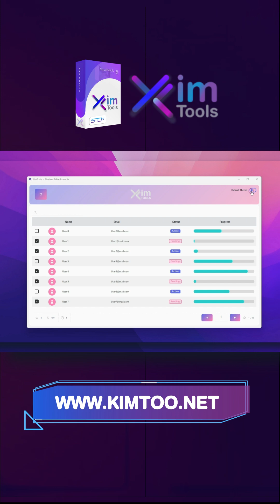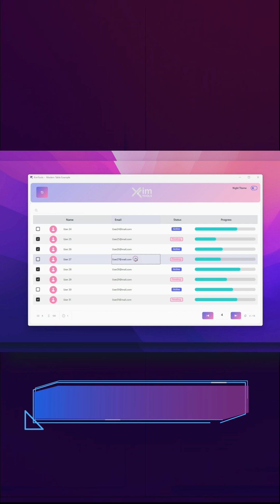Stop Using DataGridView! Try Kt-Table for WinForms Instead | Build Beautiful Data Tables in Minutes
Discover the power of KimTools Table - a modern data table component for WinForms!

✨ Features:
- No-code designer wizard
- Beautiful, customizable UI
- Easy data binding
- Modern & responsive design